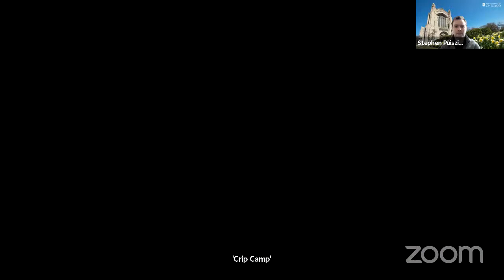Crip Camp: A Disability Revolution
Three decades after the passage of the Americans with Disabilities Act, the award-winning film Crip Camp: A Disability Revolution graced the documentary world with a story of campers-turned-activists and their fight for accessibility legislation. It’s a look back to a pivotal summer at Camp Jened, where campers Judy Heumann, James LeBrecht and others would meet and experience a liberation apart from a world of discrimination. Six years later, the campers would fight together in the Bay Area for Section 504 of the Rehabilitation Act of 1973 through a 28-day sit-in, inspiring millions to join a nationwide movement for disability justice.
Crip Camp is a Higher Ground Productions film distributed by Netflix in 2020. Its numerous awards include Best Feature at the International Documentary Association and the Audience Award at the Sundance Film Festival. It was nominated for Best Documentary Feature at the 93rd Academy Awards.

Please join the Institute of Politics as we welcome one of Crip Camp’s co-directors:

Nicole Newnham - Oscar-nominated and Emmy-winning documentary film producer, director, and writer (The Rape of Europa, Collisions, Awavena)

Together, they will discuss the production of Crip Camp, how Camp Jened helped transform the Disability Rights Movement, the inclusion of disability in conversations surrounding intersectional equity, and more.